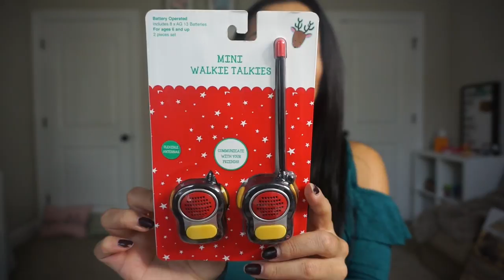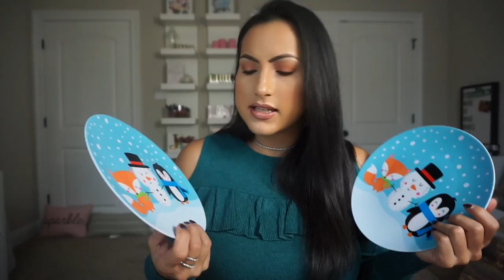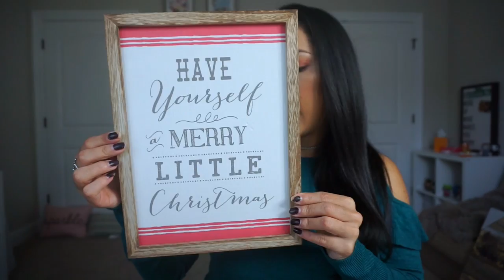TARGET DOLLAR SPOT // FIRST CHRISTMAS HAUL 2017/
Hey guys!!! Who is excited for the holidays? I sure am!!! SO here is a little haul from a few things I picked up at Target's dollar spot, which as you know is one of my favorite places in life hahaha!! Got some home decor, kids stocking stuffers and toys, Christmas randoms and I'm also showing you 3 things I got a Hobby Lobby! Hope you guys enjoy it and get some ideas of things you might want to pick up next time you're at Target! Till next time. XOXO

PRODUCTS FREQUENTLY ASKED ABOUT:
Garlic peeler
Egg toy
Sink caddy
German shammy towels
Mini chopper
Dish drying pads
Keurig coffee machine
Bottle drying rack
Bottle sterilizer
Dr. Brown Bottles
Mrs. Meyers cleaner
Seventh Generation wood cleaner
Baby chair
High chair
Playing matt
Baby swing
Dry sweeping pads
Clorox wipes
Clorox clean up
Clorox toilet wand
Spin mop